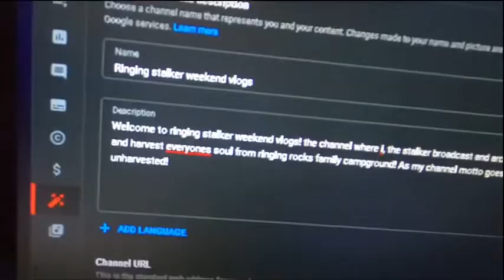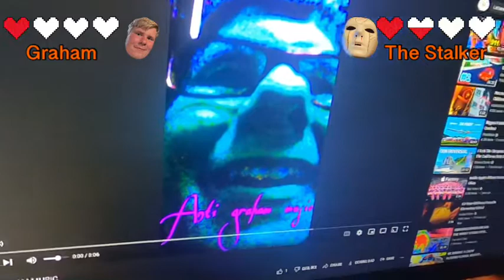The Stalker Part 5- the Final Showdown???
That’s right! Its Halloween again! Watch as the stalker comes back for another Halloween and terrorizes Graham and tries to take his soul! As always thank you guys for watching! *not like anyone reads the description tho ;)*

Editors note: sorry for the parts of the video where the sound goes out of sink with the video. But other than that the video turned out great!